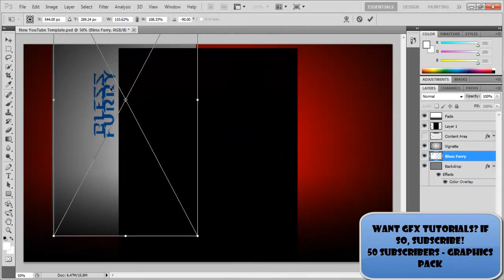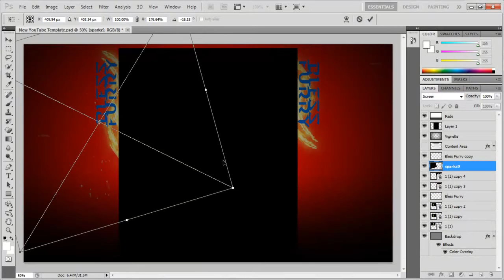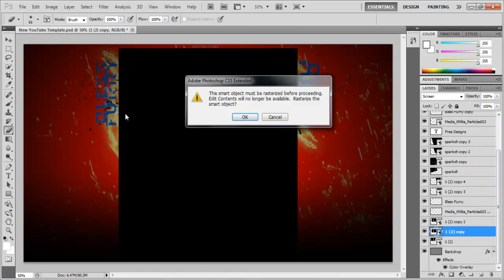Bless Furry | Speedart by Bless Furry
Here we have a speedart of Bless Furry's channel background that he made for himself. Furry is one of our newest GFX artists so drop him a sub!